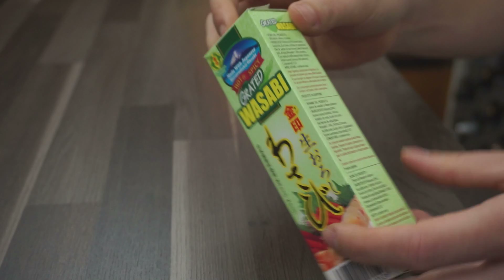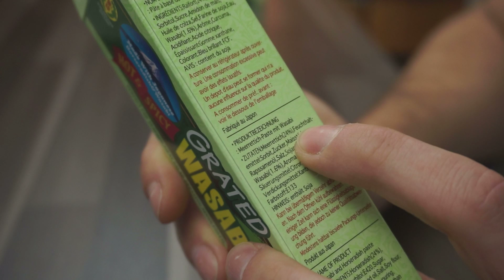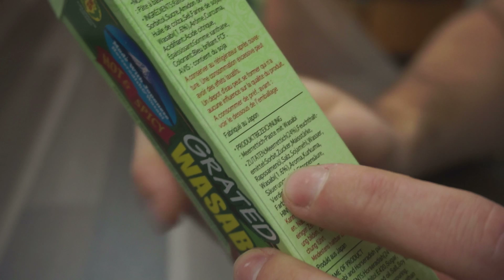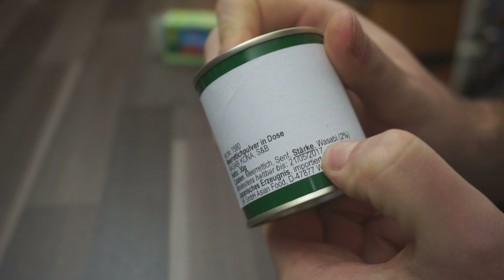Was ist echter Wasabi? Vergleich mit Wasabi aus Tube und Dose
Wasabi aus der Tube*
Wasabi aus der Dose*
Echter Wasabi*
*hierbei handelt es sich um einen Empfehlungs Link zu Amazon. Für dich ist das Produkt nicht teurer, du kannst mich dadurch allerdings unterstützen. Danke!
↓↓↓  Viele weitere Infos! ↓↓↓
Was ist echter Wasabi? Fast jeder hat schon einmal Wasabi probiert oder? Nein! Wasabipaste aus der Tube oder Wasabipulver aus der Dose hat kaum etwas mit echtem Wasabi zu tun. Echter Wasabi ist eine Pflanze, die ursprünglich an fließenden  Gewässern in Japan wächst. Die Wurzel kann auf Haifischhaut oder Kunststoffreiben sehr fein zerrieben werden und ergibt eine hocharomatische Paste. Kein Vergleich zu den günstigen Fertigpasten.
Habt ihr schon mal echten Wasabi gegessen? Oder wie esst ihr Wasabi am liebsten?

Habt ihr vielleicht auch schon mal eins meiner Rezepte nachgekocht? Dann schickt mir gerne ein Bild auf facebook davon!

All das und viele weitere Grundlagen, Rezepte und Vorstellungen von Produkten und Hilfsmitteln findest du